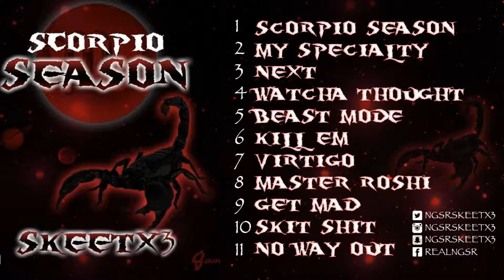Watcha Thought- SkeetX3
First Mixtape From SxeetX3 of NGSR